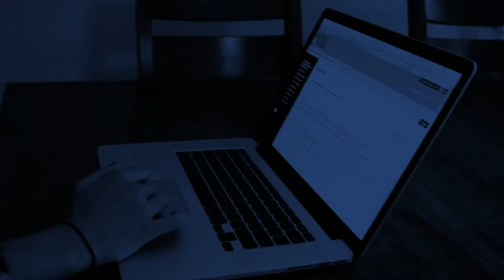Madison College: Online Learning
You have our unwavering support to help you succeed as an online learner at Madison College.